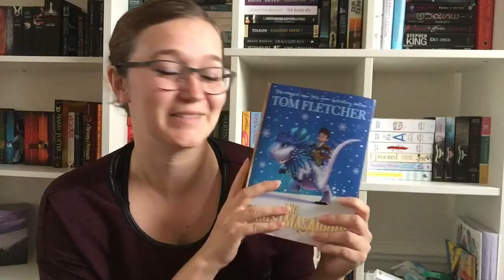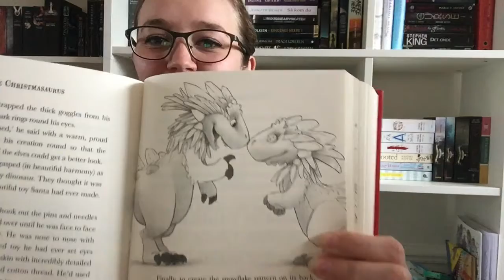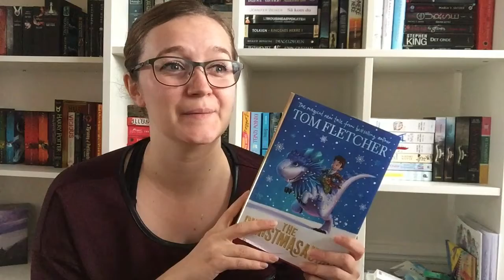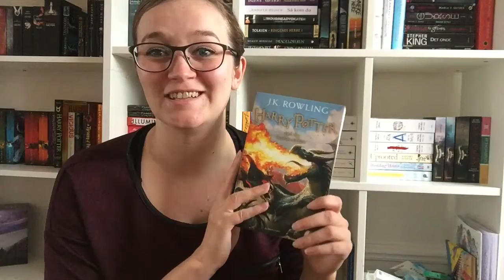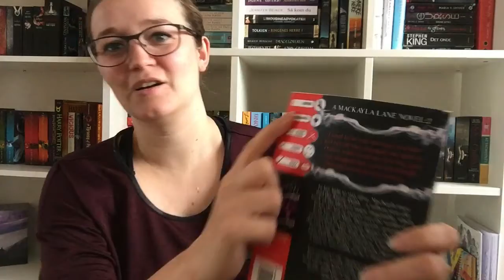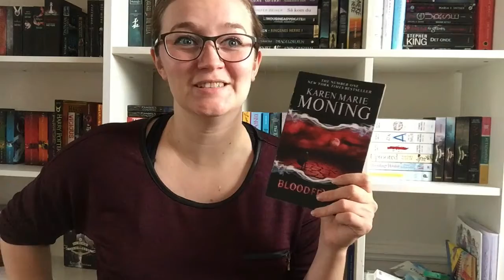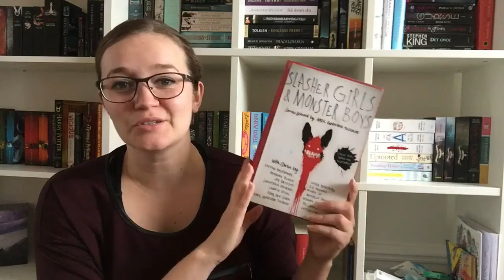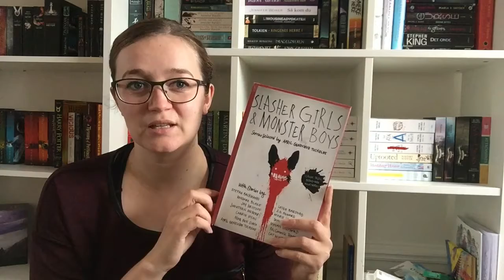October Wrap Up | 2016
Here's a wrap up of all the books I read in October.

Anita86dk

Anita86dk